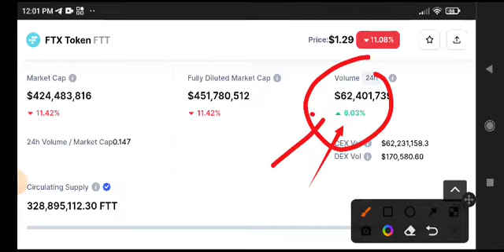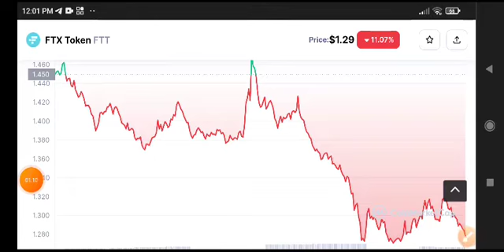FTT News Today! FTT Coin Price Prediction update